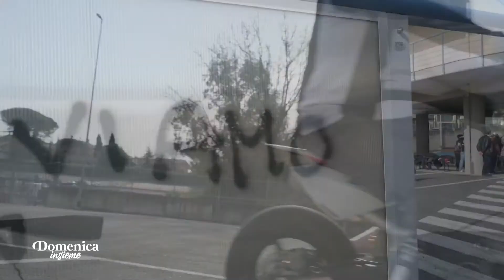Chiara Valentini e Emiliano Malagoli (fondatori della Di.Di.) ospiti di DOMENICA INSIEME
La storia di Chiara e Emiliano: dal loro incontro e dalla loro visione della disabilità nasce la Onlus Di.Di. Diversamente Disabili e le tante attività sportive e sociali che la Onlus oramai da quasi 10 anni porta avanti. Non ultimo anche il progetto D-Different, l'abbigliamento adattivo pensato e ideato per chi ha una disabilità fisica.